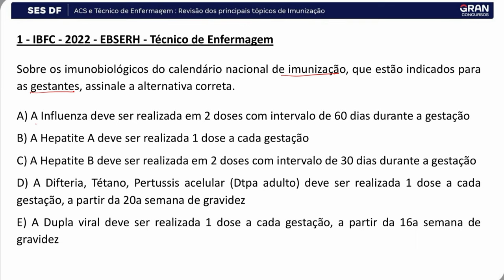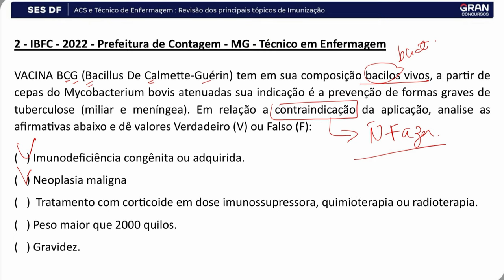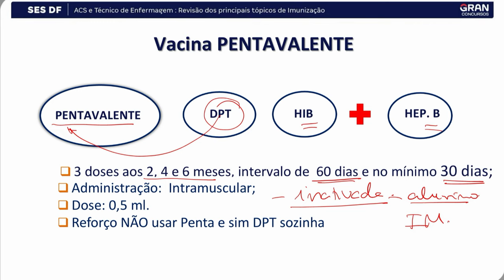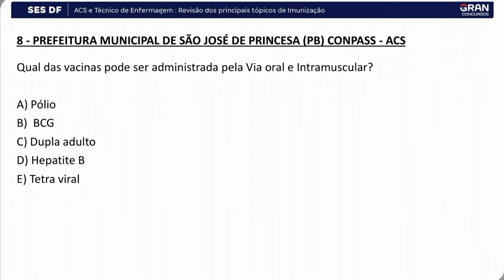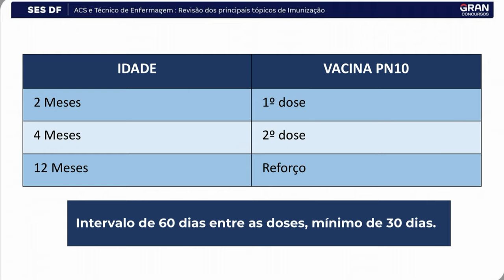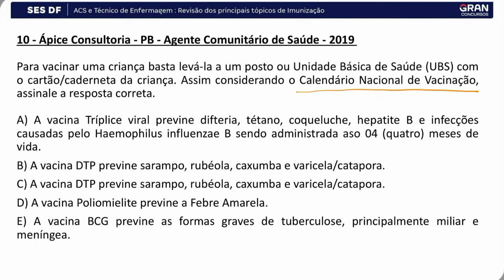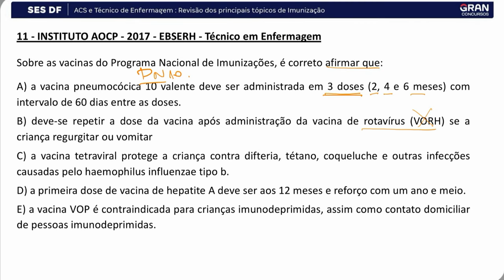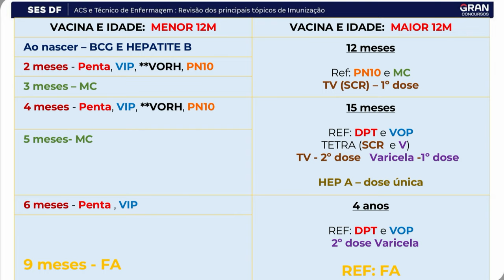Concurso SES DF - ACS e Técnico de Enfermagem : Revisão dos principais tópicos de Imunização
Nesta aula focada no Concurso SES DF - ACS e Técnico de Enfermagem, realizaremos uma revisão dos principais tópicos relacionados à imunização. Os alunos aprenderão sobre vacinas, calendário de imunização, programas de imunização, e a importância da imunização para a saúde pública. Prepare-se para a prova com conhecimentos atualizados e relevantes nessa área crucial da saúde.

Vinheta: 00:00
Início: 00:47